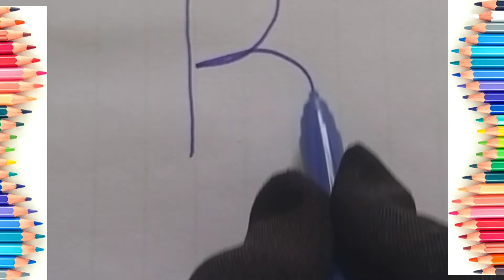Abcd Learning For Kids#abcdvideo#kidsvideo#abcdlearningforkids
abcd learning animals learning video@chilleofficial4173
animals name kids video
abcd for for baby's
kids baby cartoon video
animlas one bye one pics leaning video
janvaron k name english me
janwar k naam
abcd rhyme
abcd learning
abcd video
baby fun video
kids learning videos
cartoon  video